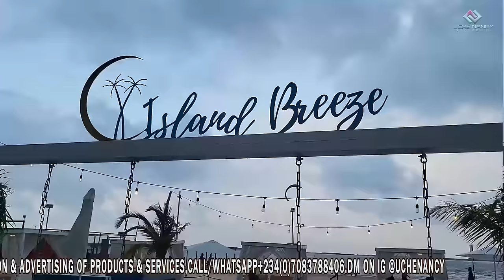THE GIRLS MET THEIR FANS AT THE BEACH AND IT WAS BEAUTIFUL. SEE THEY REACTED TO SEEING THEM